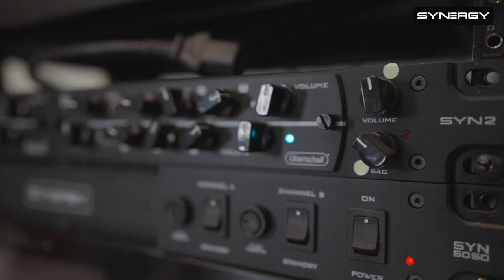Joey Bradford plays Bogner Uberschall Module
Joey Bradford of THE USED shows how he uses the Bogner Uberschall Module to get his tone.